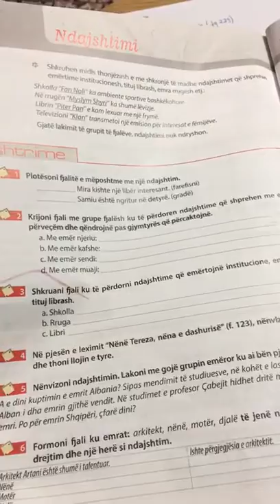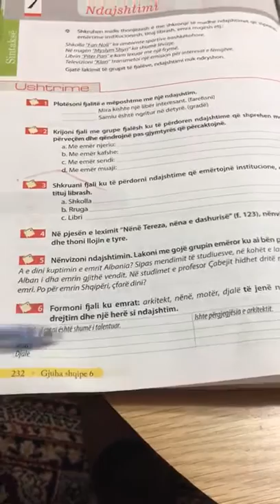Gjuhë Shqipe 6: NDAJSHTIMI - 23 Prill 2020 - 2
Mësuese Etleva USTABEQIRI  BECI